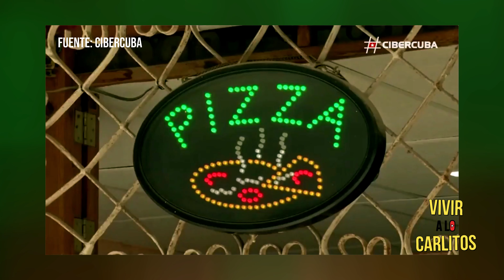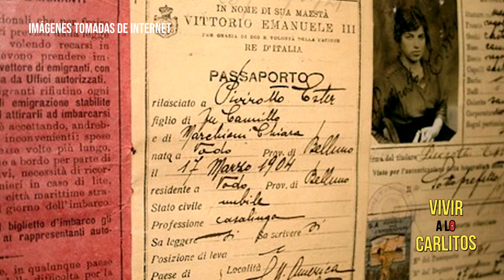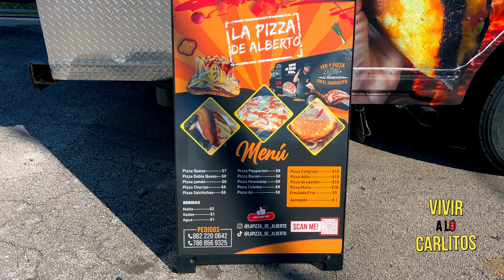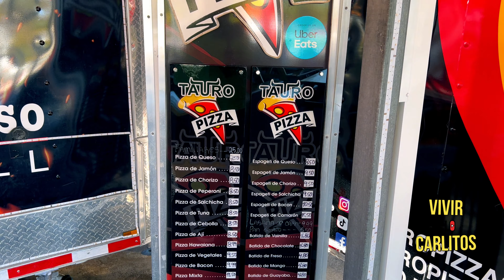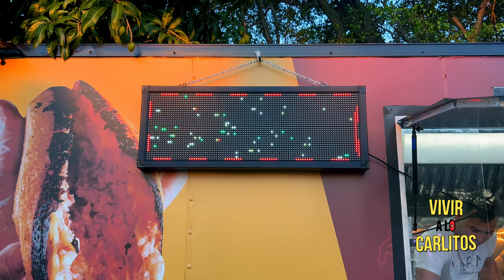INACEPTABLE!👎🏻🍕 🇨🇺 El COMUNISMO reinventó la Pizza Cubana | Vivir a lo Carlitos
¡Descubre el sabor de la diversidad! Exploramos cómo la inmigración cubana ha transformado la escena culinaria en Estados Unidos con un toque de deliciosa pizza cubana. ¡Prepárate para un viaje gastronómico que te dejará con ganas de más!